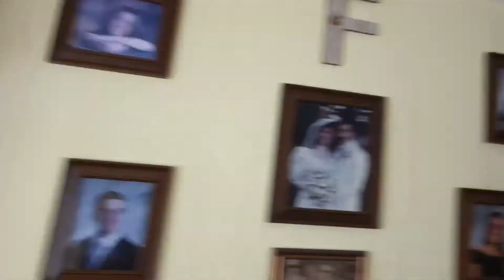CHRISTMAS VOMITED - Vlogmas Day 2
Vlogmas day 2 of 25